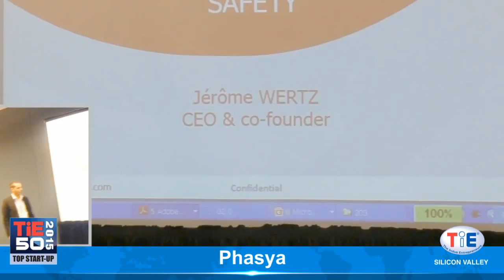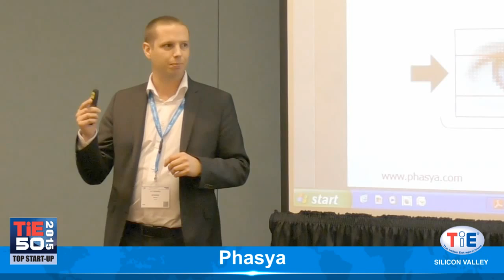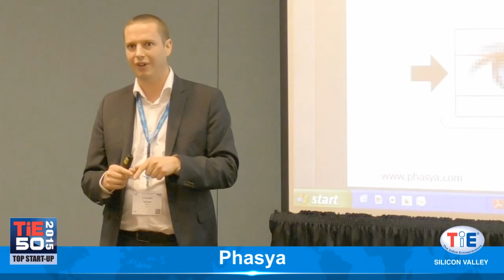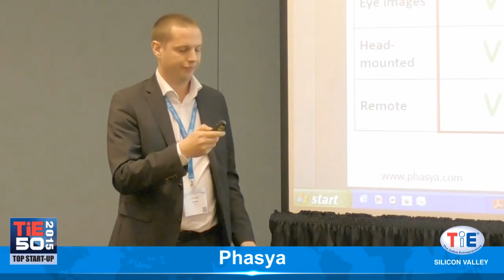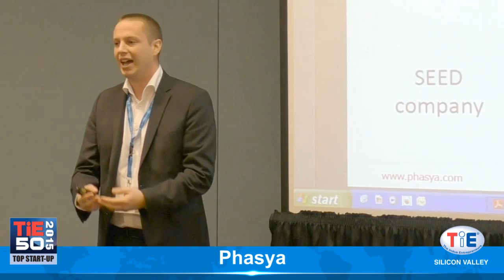Phasya - TiEcon2015 TiE50 Top Start-Up